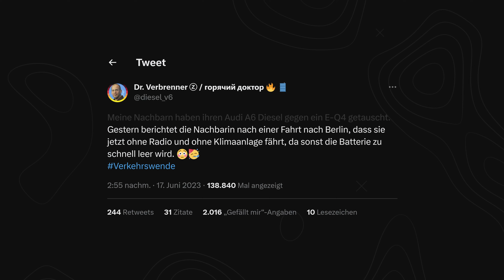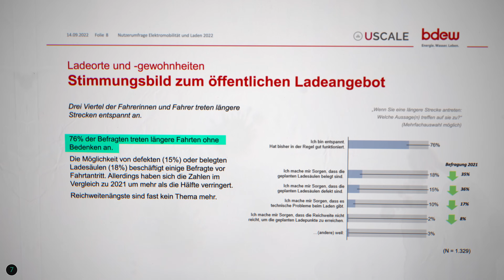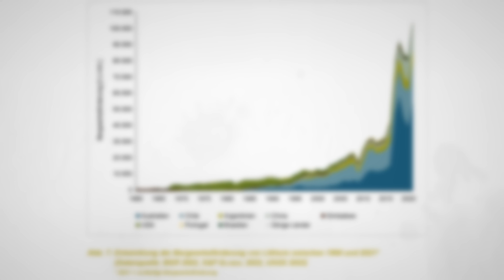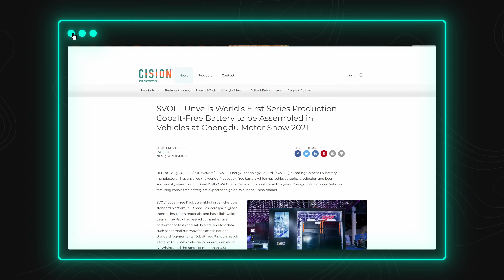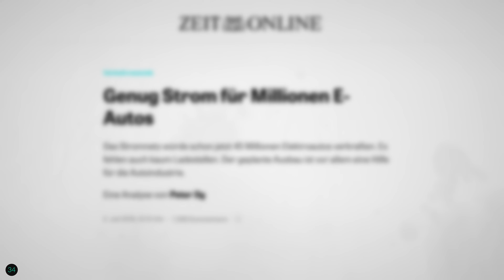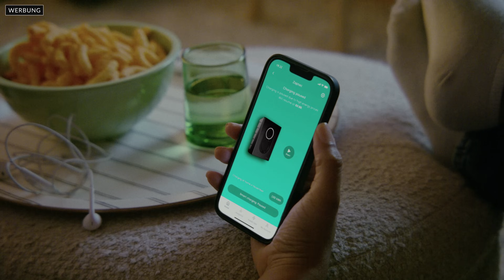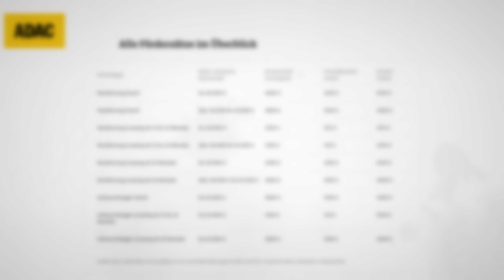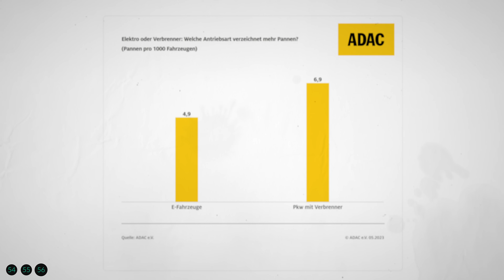Die größten Lügen über Elektroautos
In diesem Video klären wir die größten Mythen rund um E-Autos auf. Sind E-Autos überhaupt praxistauglich? Und was bringen sie wirklich für die Umwelt? Welche Mythen haben sich E-Auto-Gegner auch einfach nur ausgedacht? Im neuesten Video bei Doktor Whatson nehmen wir all das unter die Lupe!

Werbung: Schaut mal bei Tibber vorbei und sichert euch mit dem Code "WHATSON" den perfekten Stromtarif für E-Autos und einen 50 € Gutschein, mit dem ihr im Tibber Store praktische Gadgets kaufen könnt.

Unser Spendenkonto:
DE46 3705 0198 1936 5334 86
BIC: COLSDE33

Kapitel:
0:00 Was man so alles über E-Autos sagt
1:00 Doktor Whatson Live!
1:12 Worum es in diesem Video geht
1:27 Kapitel 1: Reichweite
5:00 Kapitel 2: Rohstoffe
9:53 Kapitel 3: Strom
11:13 Tibber
12:36 Kapitel 4: Umwelt
15:02 Kapitel 5: Kosten
16:58 Fazit